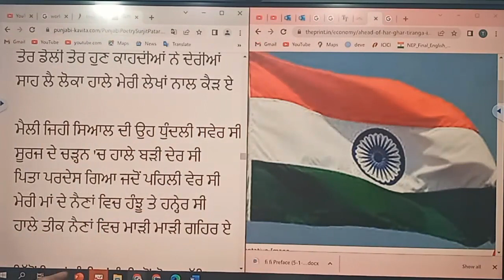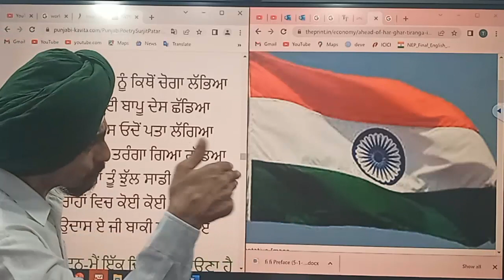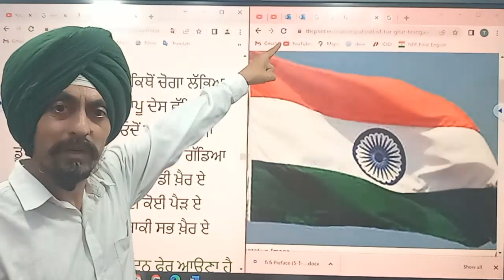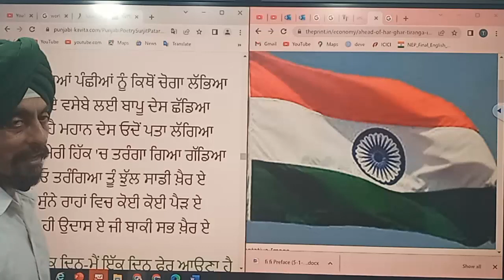15 august 2022 l ਝੁੱਲ ਓ ਤਰੰਗਿਆ ਤੂੰ ਝੁੱਲ ਸਾਡੀ ਖ਼ੈਰ ਏ l l Learn to Actualize l by Dr. Tirath Singh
Think before you do. never do Mechanical, never do without thinking. your every action must have meanings.